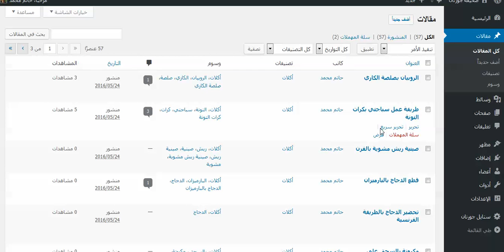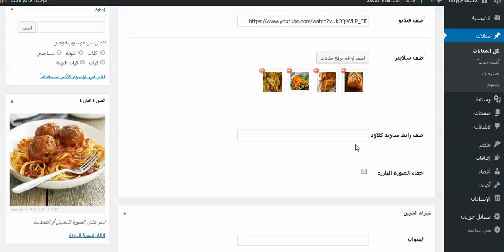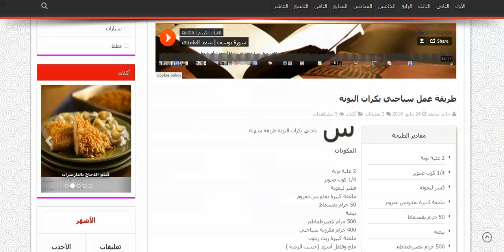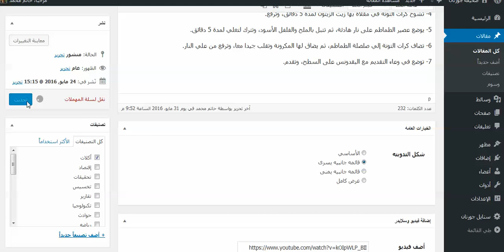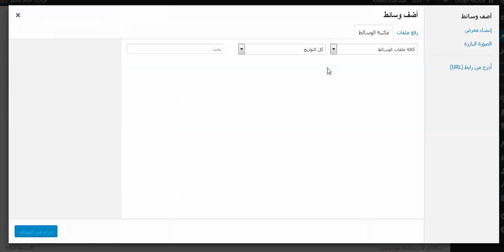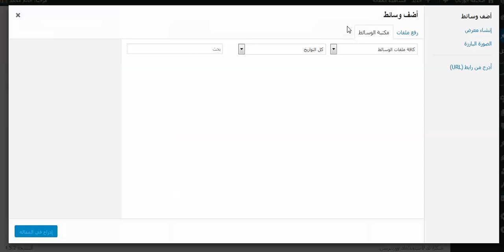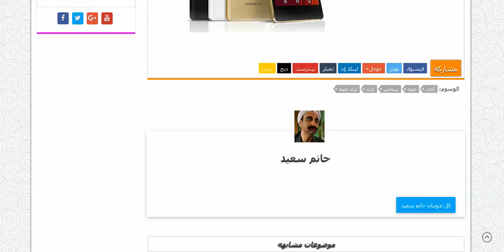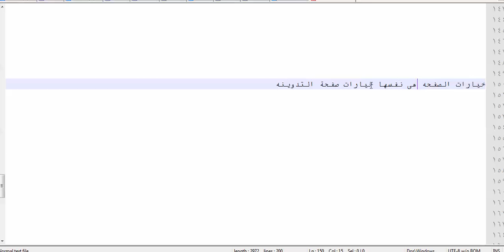7- صفحة التدوينه لقالب جورنان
7- صفحة التدوينه  لقالب جورنان